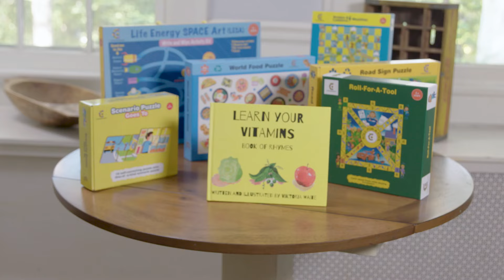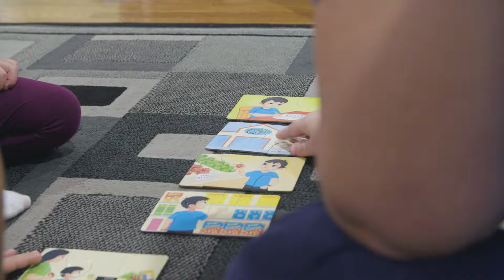Cognisprings Brand Video- Founded By Mothers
Cognisprings - children's educational puzzles, board games, activity kits, and more. Cognisprings mission and products. Great Holiday Gifts For Children.

Committed to Thoughtful design, Meaningful Screen-free time, Sustainability and Quality